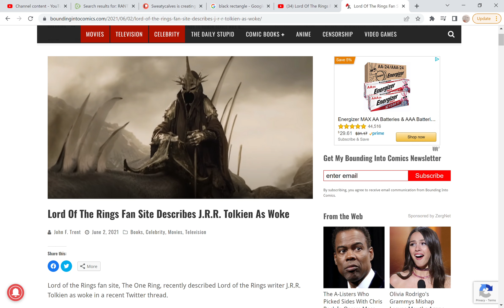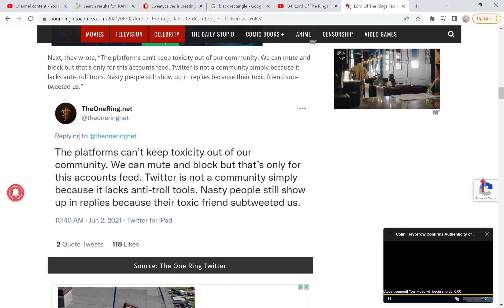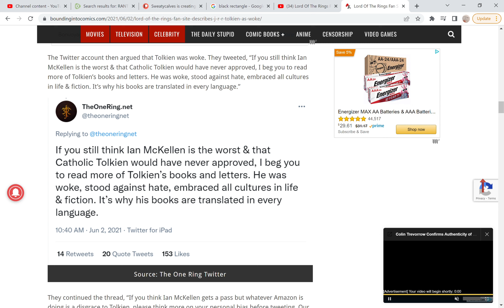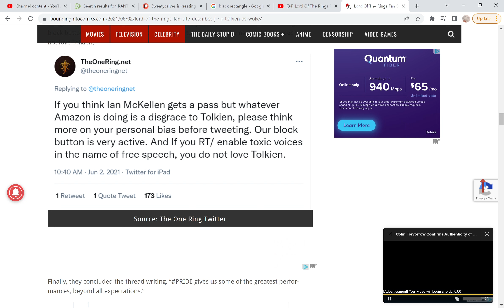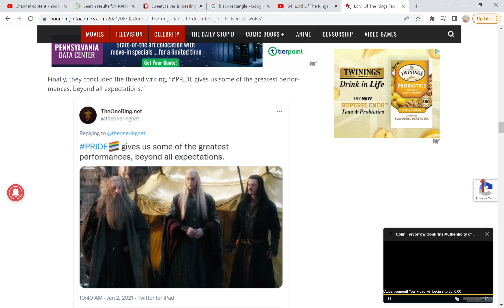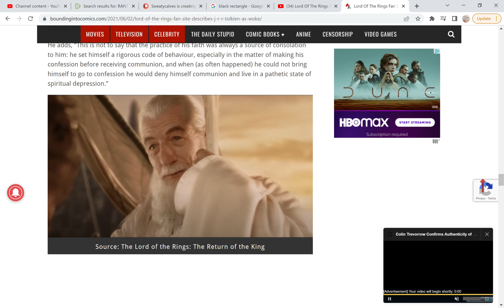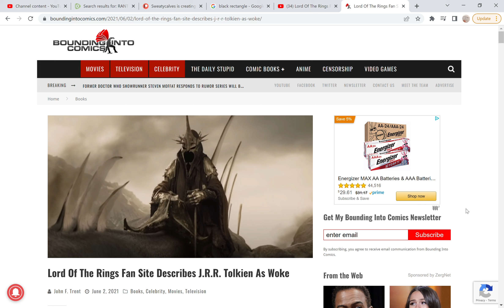Lord Of The Rings SHILL SITE gets DESTROYED by REAL FANS! claims fans are EVIL!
Howdy all! Lord Of The Rings SHILL SITE gets DESTROYED by REAL FANS! claims fans are EVIL! it's disgusting to see the garbage being put out to muddy the name of Tolkien and worse the desire to make him seem like he was in support of something he never was. TheOneRing.net is disgusting in their manipulation of the truth and it shows! have a great day and a great rest of the week!